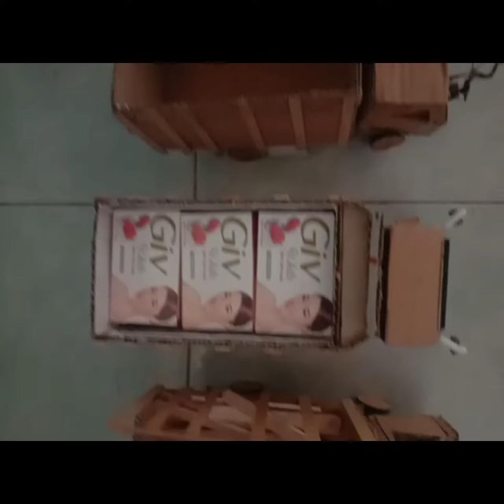Kopdar miniatur truk oleng dari kardus versi miniatur truk kardus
Miniatur truk oleng